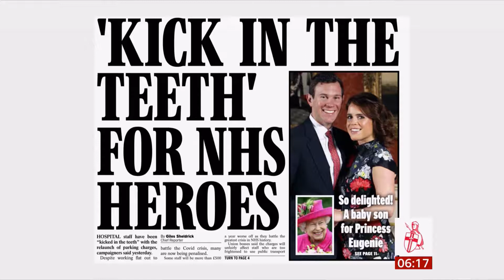Coronavirus (Covid-19) newspaper headlines (see description) (UK) - BBC News - 10 February 2021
1) Travellers quarantine or face 10 years in jail.
2) More on travel crackdown.
3) Kick in the teeth for NHA heroes as charges returning.